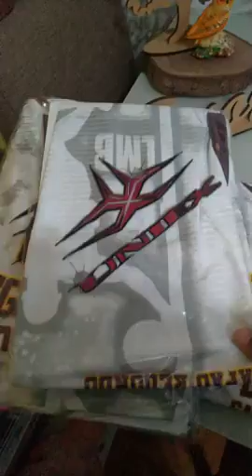Jersey legendários da mata Basquetebol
LMB Jersey comemorativa